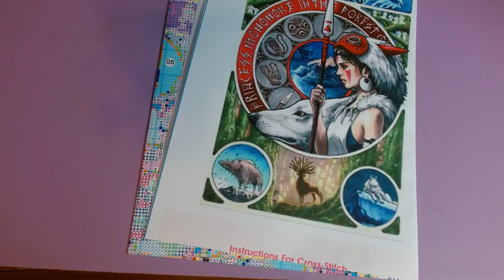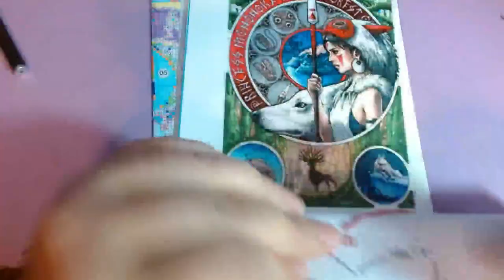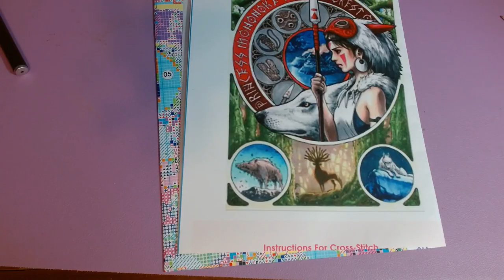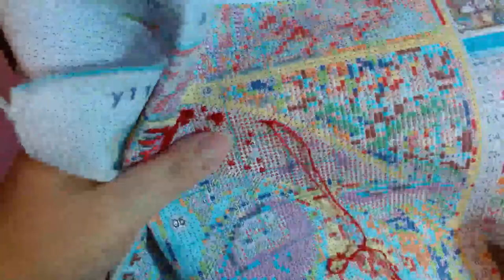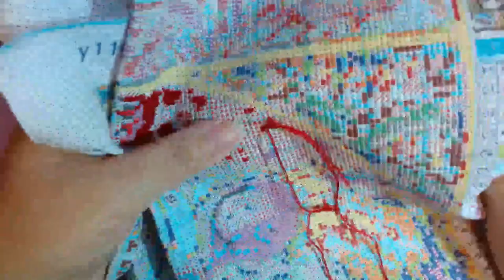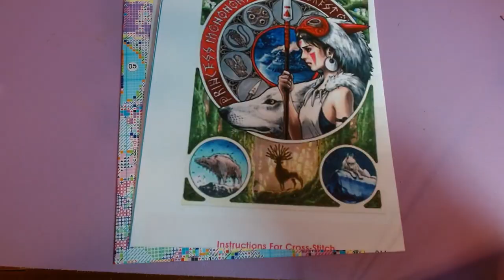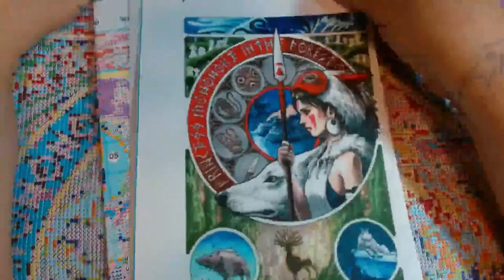Stitch With Me Princess Mononoke Pt 3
Welcome to my Stitch With Me video!

Today I am working on my Princess Mononoke kit from fgoby.

Grab a project and stitch a bit.

*** Currently Reading ***

Print: Sword Catcher by Cassandra Clare (will I ever finish this?)
eArc: Knives, Seasoning, and a Dash of Love by Katrina Kwan
Audio: Red Hot Rival by Cat Carmine